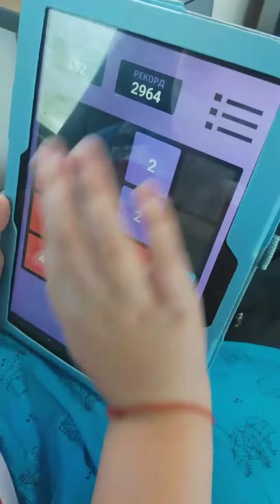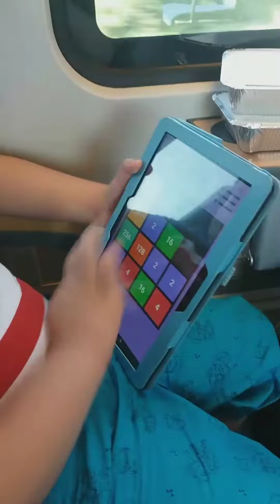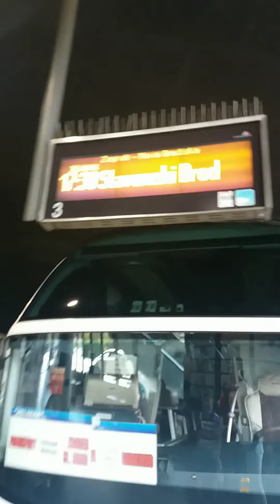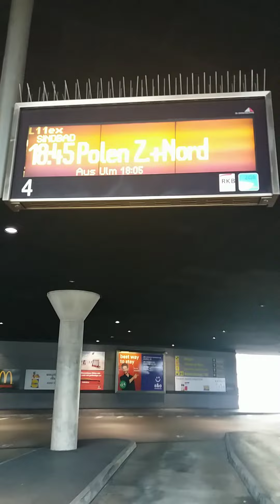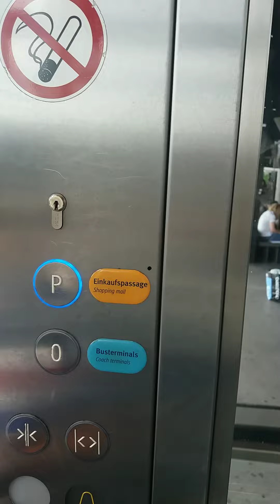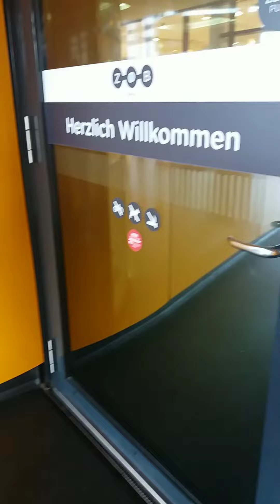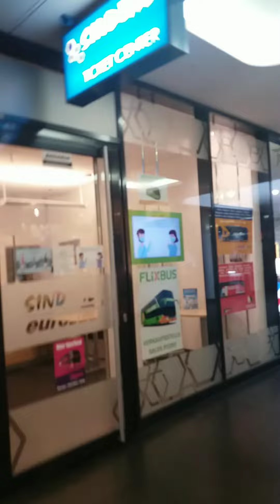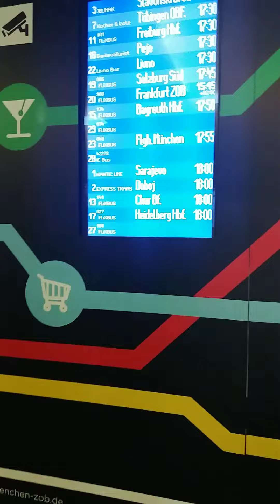Поездка в Германию. День третий!